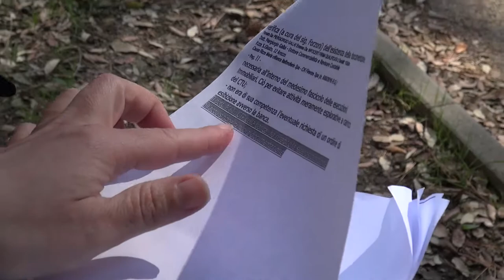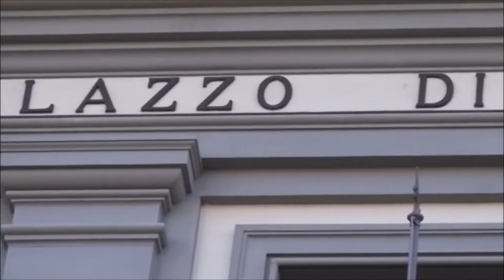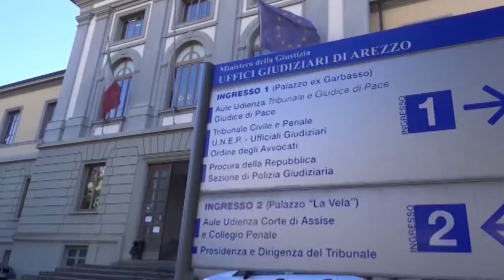Malata e sotto sfratto per le rate del mutuo: il disperato appello di Maria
Arezzo, la disperazione di Maria